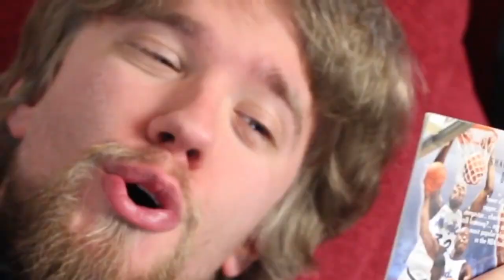All DexTheSwede intros ranked from worst to best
This idea came to me in a dream...

Note that I don't dislike any of these intros.